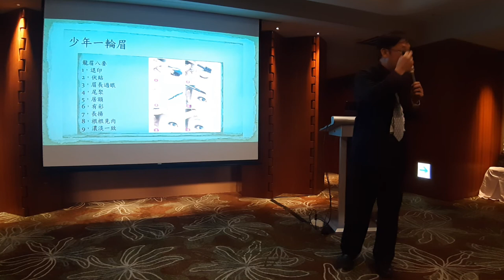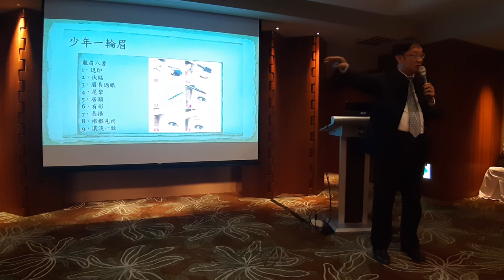企業領袖經典講座02 龍眉八要